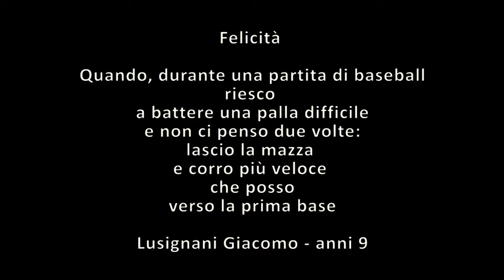San Lazzaro 90's Baseball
"Felicità:
quando, durante una partita di baseball riesco a battere una palla difficile e non ci penso 2 volte:
lascio la mazza e corro più veloce che posso verso la prima base" (Lusignani Giacomo, anni 9).
Questo è lo spirito vero del Baseball, e il San Lazzaro 90's lo esprime in pieno.